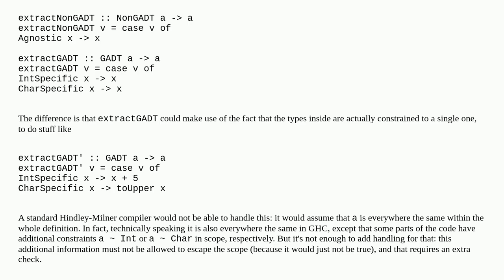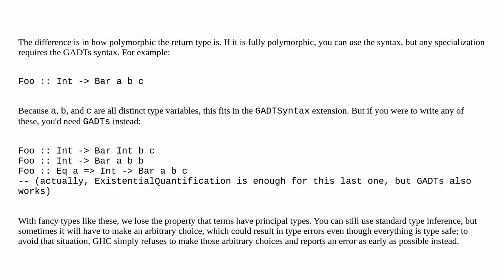Difference between GADTs and GADTSyntax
A special thanks goes out to the community

  haskell types gadt functional-programming